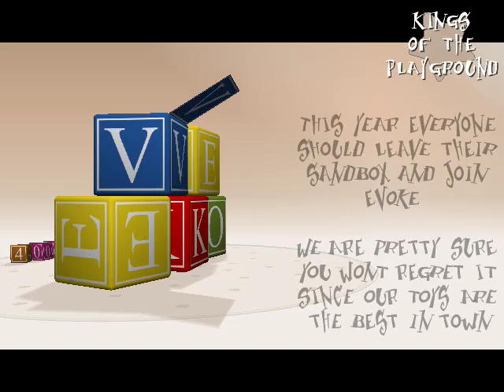Kings Of The Playground (final) by Equinox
64k invitation intro to Evoke 2004 (PC)